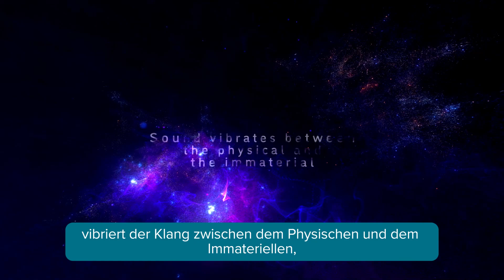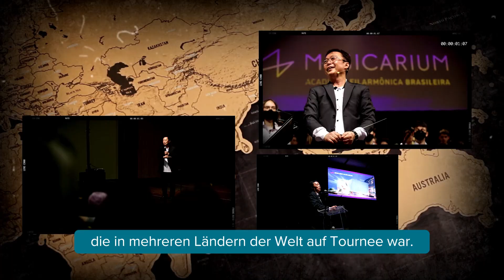Musicarium Institutional Video - Deutsche Subtitle